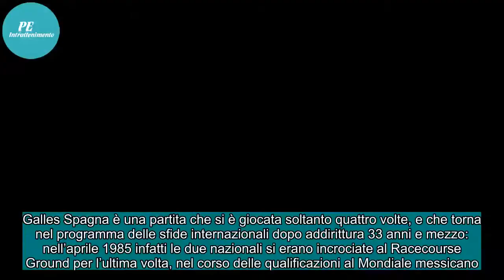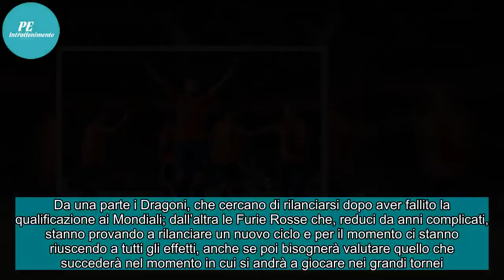GALLES SPAGNA / Streaming video e diretta tv: orario e quote, testa a testa e probabili formazioni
Galles Spagna è una partita che si è giocata soltanto quattro volte, e che torna nel programma delle sfide internazionali dopo addirittura 33 anni e mezzo: nell’aprile 1985 infatti le due nazionali si erano incrociate al Racecourse Ground per l’ultima volta, nel corso delle qualificazioni al Mondia...